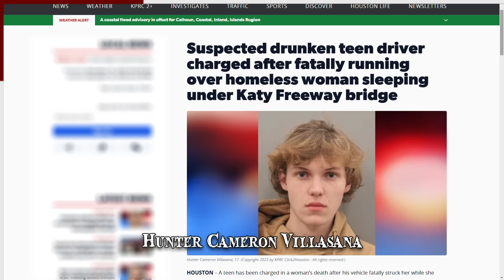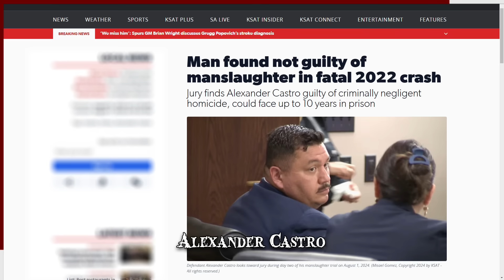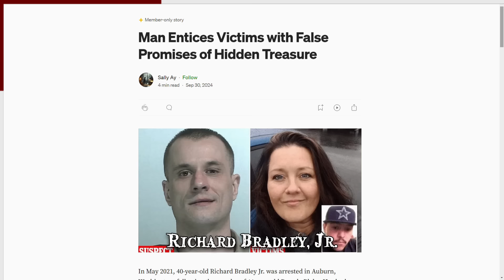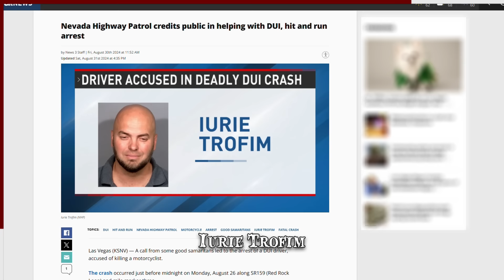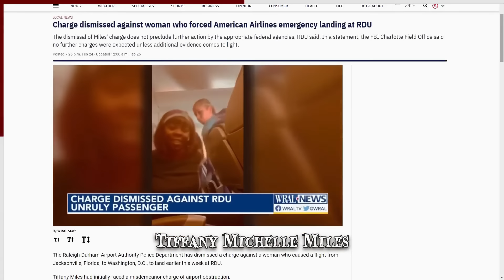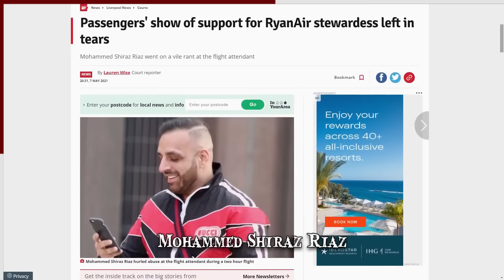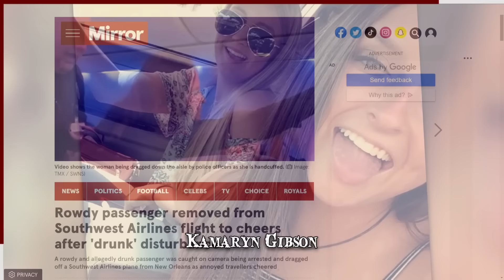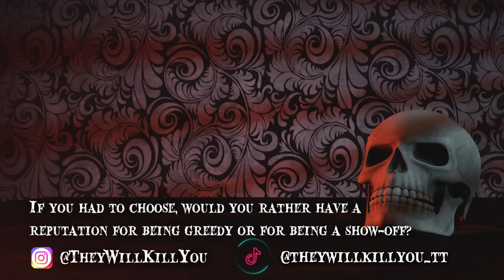13 Loathsome Criminals Who Took Evil to Another Level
These 13 criminals will have your blood boiling in no time. From cold-blooded killers to heartless manipulators, their shocking crimes shook the world and left us questioning the depths of human depravity. Brace yourself for a deep dive into the dark, twisted minds behind some of the most infuriating cases in true crime history.

Learn about the world's craziest killers we CAN'T talk about on YouTube! The brand new TWKY e-book is out now